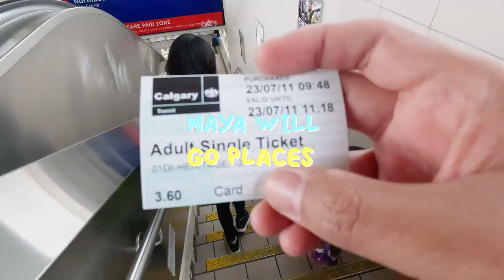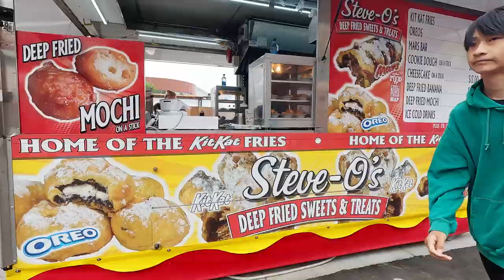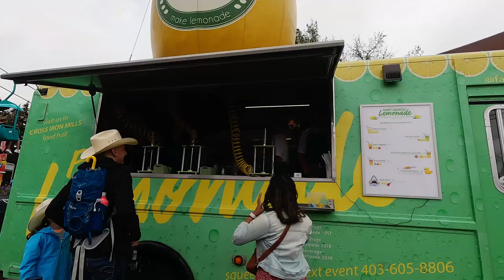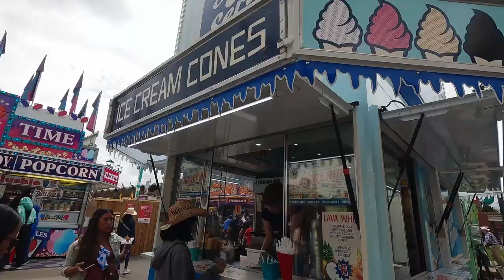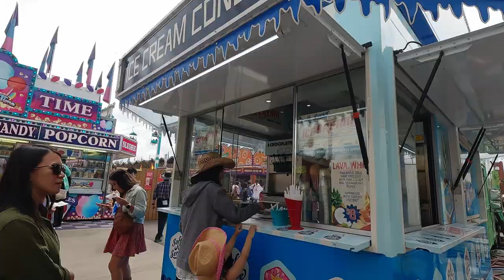Calgary Stampede the Thrill Ride You Won't Want to Miss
Welcome to the grand finale of our unforgettable Alberta adventure! 🤠 In this thrilling episode, join us as we immerse ourselves in the heart-pounding excitement and rich traditions of the world-renowned Calgary Stampede.

Camera: Canon EOS R, GoPro Hero 11, Insta 360 One X2